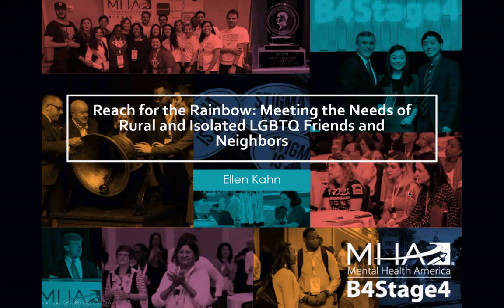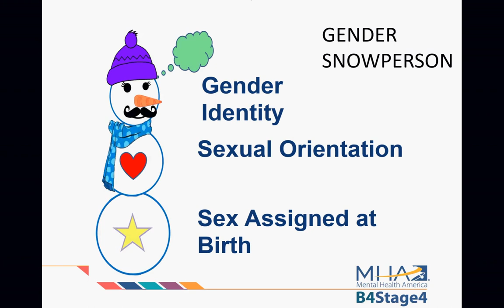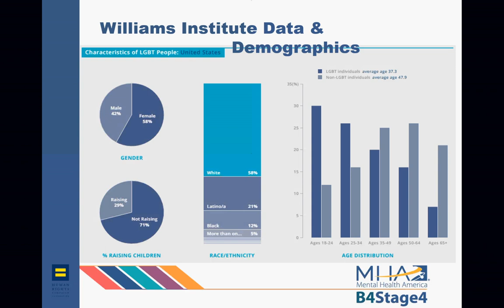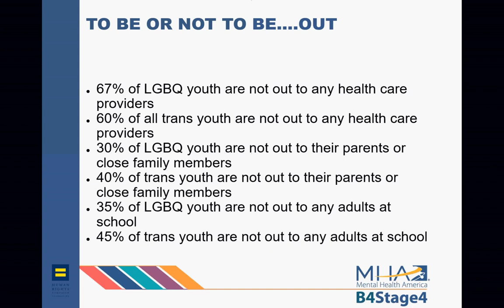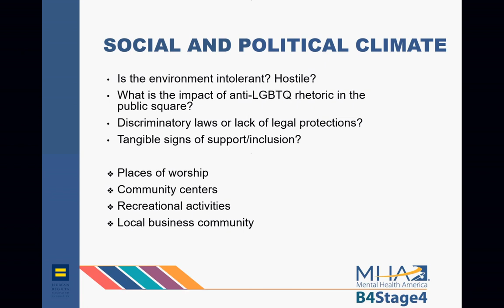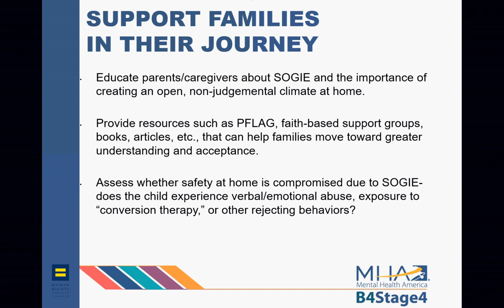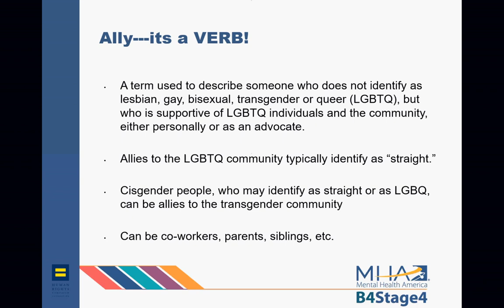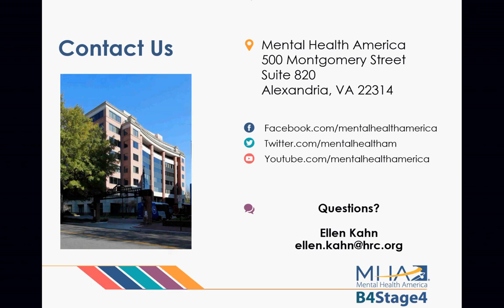WEBINAR: Reaching For The Rainbow - Meeting Needs Of Rural And Isolated LGBTQ Friends And Neighbors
We know from decades of social science research that LGBTQ people across all demographics are more likely than their non-LGBTQ counterparts to experience mental health challenges, the direct result of minority stress rooted in anti-LGBTQ stigma. LGBTQ people who are living in rural and/or more conservative parts of the country may have an added burden of isolation and fewer LGBTQ-inclusive resources and services available to them.  This webinar will include an overview of data on the mental health needs and experiences and needs of the LGBTQ community, including LGBTQ youth, LGBTQ seniors, LGBTQ people of color, and transgender folks. This webinar will provide tips and tools for how to improve community support and reduce social isolation for members of the LGBTQ community who are often on the margins of our health care and human services system.

Join this free, 60-minute webinar where attendees will learn how to:

- Increase knowledge of impact of minority stress on the mental health of LGBTQ people
- Increase knowledge of the social determinants and protective factors to support LGBTQ mental health
- Identify best practices and advocacy tools to improve the well-being of LGBTQ people in rural and conservative areas

Presenter:
Ellen Kahn is the Senior Director of Programs and Partnerships at the Human Rights Campaign overseeing a portfolio of programs and projects aimed at improving the lives of LGBTQ youth and families, including Welcoming Schools, All Children-All Families, Project THRIVE, Parents for Transgender Equality, HIV and Health Equity, and the HBCU Program. In her 14+ years at HRC, Ellen has shaped innovative system-change work in child welfare, education, and healthcare.  She is nationally recognized as an expert on LGBTQ family life, LGBTQ youth, and frequently writes and speaks on these topics for a wide variety of audiences.

This webinar was originally conducted on June 5, 2020.